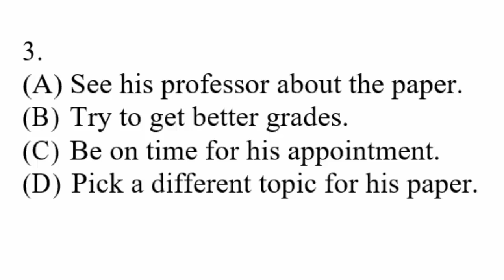TOEFL ITP | TOEFL ITP LISTENING COMPREHENSION | VIDEO 373